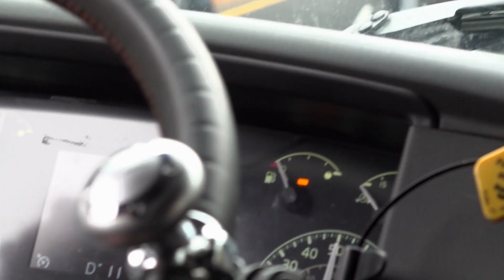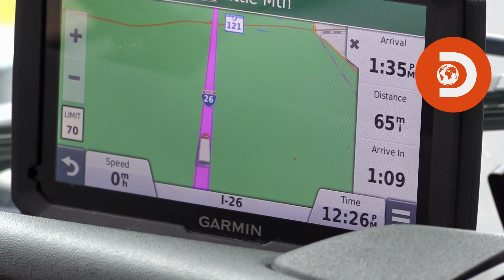Monika musiała zmierzyć się z rezerwą paliwa! [Truckerki]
Oglądaj "Truckerki" we wtorki o 21:00 w Discovery Channel oraz w Playerze: https

"Truckerki" to kobiety, które żadnej pracy się nie boją. Przemierzają tysiące kilometrów za kierownicą ogromnych pojazdów ciężarowych, stawiając czoła niespodziewanym sytuacjom.

Spędzają noce na zatłoczonych parkingach, realizują skomplikowane załadunki i rozładunki, a także walczą z upływającym czasem i zatłoczonymi trasami. Widzowie poznają sześć bohaterek, które kochają motoryzację i codzienne wyzwania związane z transportem. Kabina to ich drugi dom, w którym często spędzają wiele dni, a nawet tygodni. Dla nich zawód kierowcy ciężarówki to pasja w czystej postaci, którego mimo wielu wyzwań i niedogodności nie zamieniłyby na nic innego!